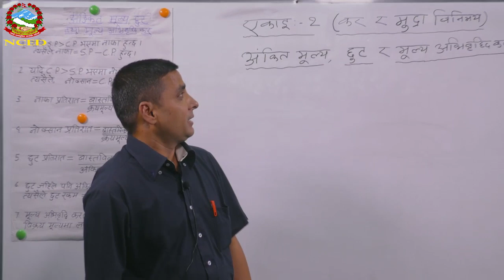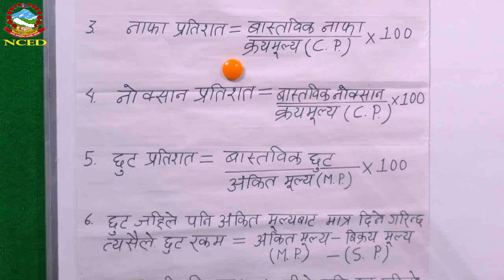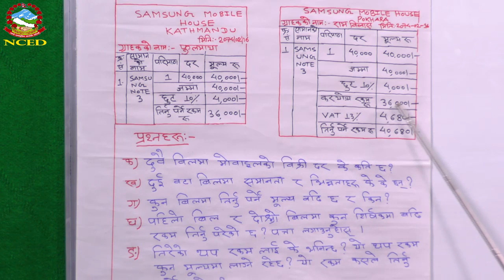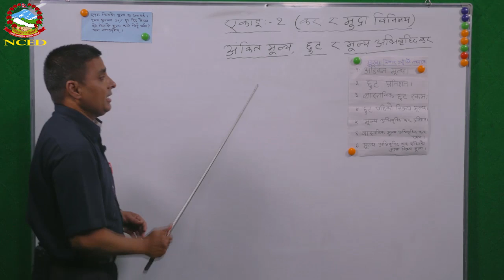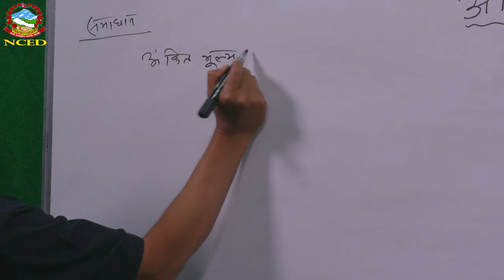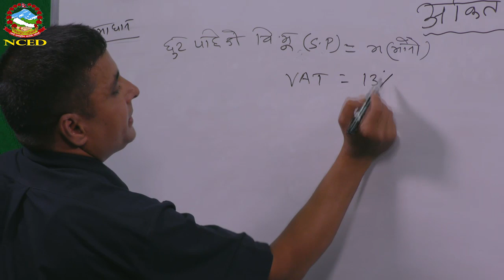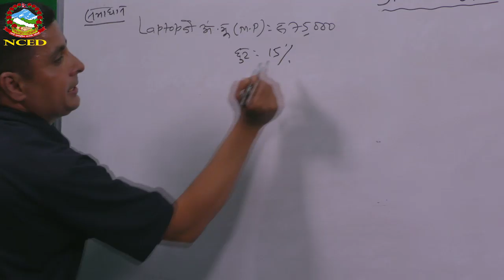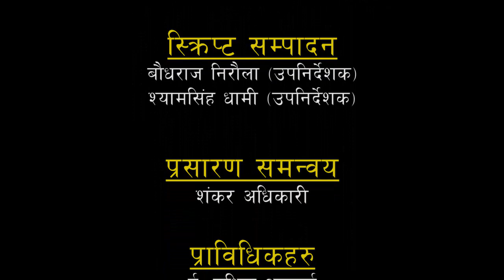Math 2074 02 16 Tax and Money Exchange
Grade 10
Teacher : Pandav Raj Adhikari